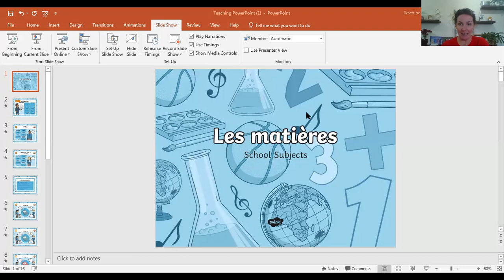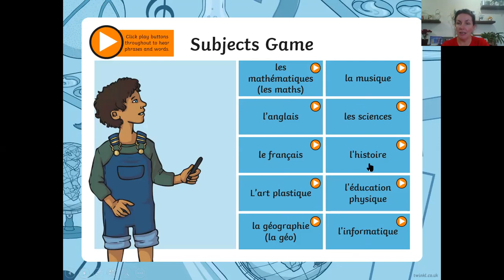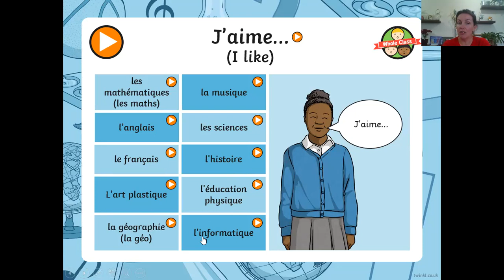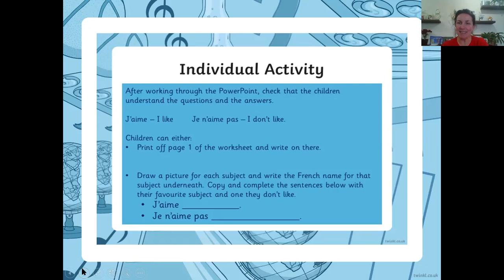French Lesson "Les matieres" Wednesday 27.01.21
School subjects in French